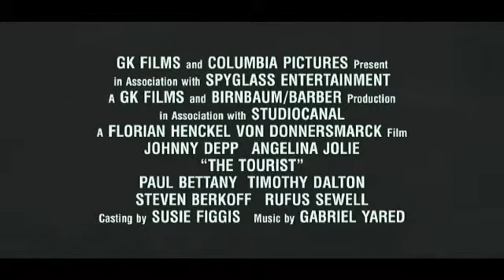The Tourist Movie Trailer